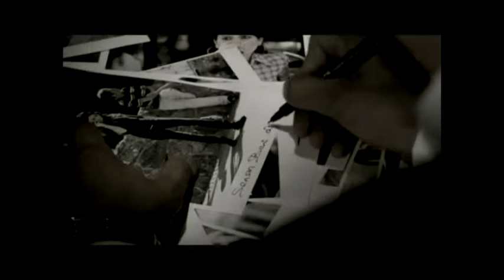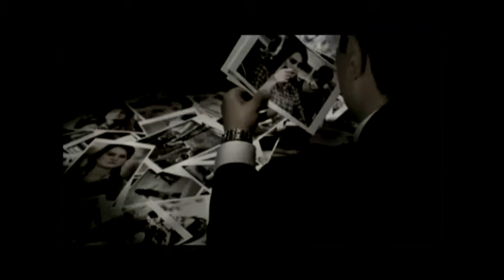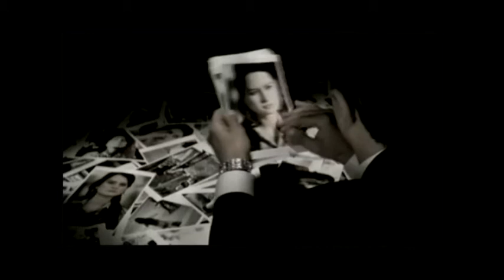Video Klip-Gerçek Prodüksiyon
Gerçek Prodüksiyon ilk kurulduğu yıllarda karanlık oda fotoğrafçılığından, günümüz prodüksiyon çözümleri üretebilen profesyonel yapıya geçişini, birikimlerin oluşturduğu deneyimlerle sağlamıştır. Gerçek Prodüksiyon, Tanıtım Filmi, Klip Çekimi, Moda Çekimleri, Reklam Çekimi, Sanal Tur Çekimi, Düğün Kamera Çekimi, Düğün Fotoğrafçısı, Nişan Video Çekimi, Düğün Video Çekimi, Sünnet Video Çekimi, Doğum Çekimi, Mezuniyet Çekimleri, Portre Çekimleri Ve Organizasyon İşlerinizde Aradığınız Kurumsal Prodüksiyon Firmasıyız.